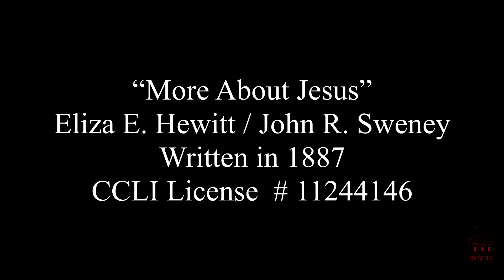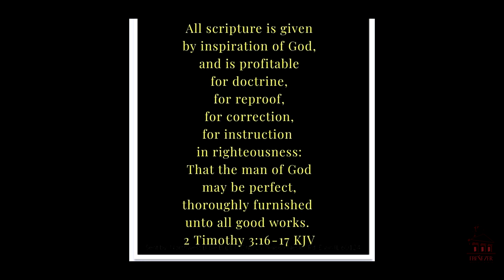"Thoroughly Equipped" - 2 Timothy 3:16-17 - Rev. Jacqueline Colbert - October 03, 2021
The Ebenezer Baptist Church of Richmond, Virginia